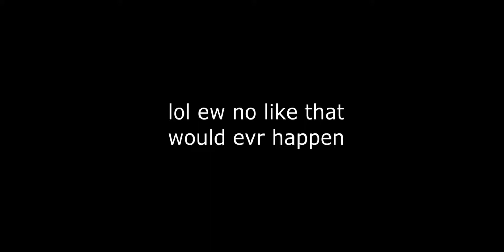What even is this? Sorry for putting you through this....lol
I was watching youtube, then I remembered this extremely weird and cringe scene from Bee Movie, and so I posted this...

Don't ask why just watch and yeah...

Each and every subscription and like helps me a lot.